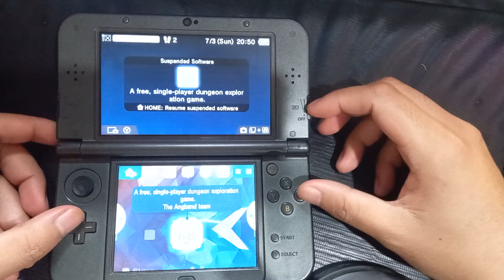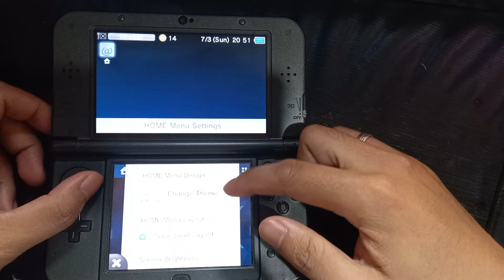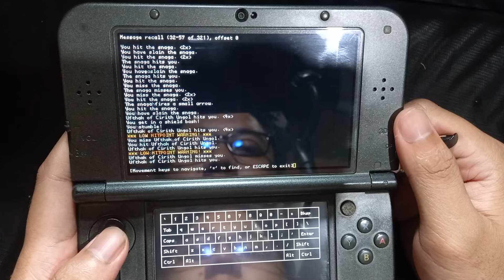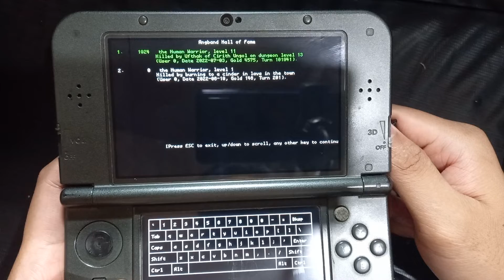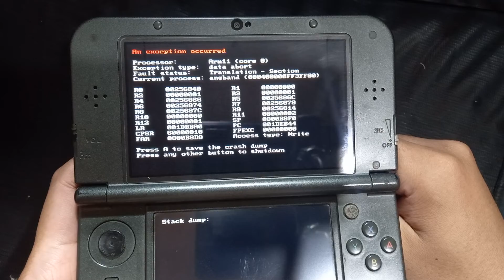Playtest 2 Angband on New Nintendo 3DS XL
Playtest 2 Angband automated cia builds on New Nintendo 3DS XL